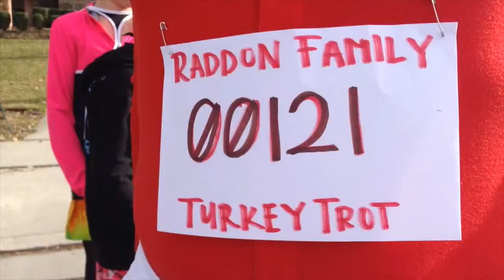Raddon Thanksgiving 2015